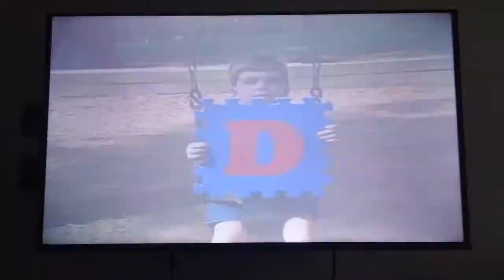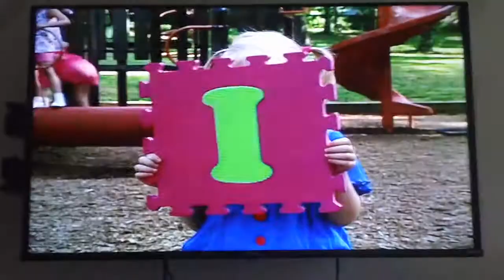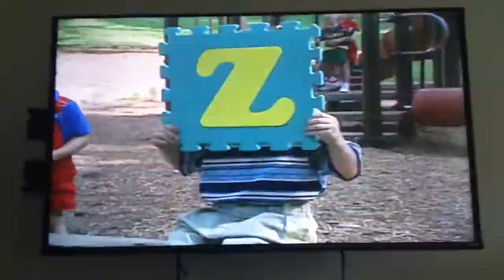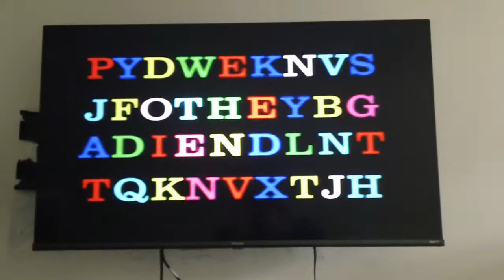baby's first impressions letters